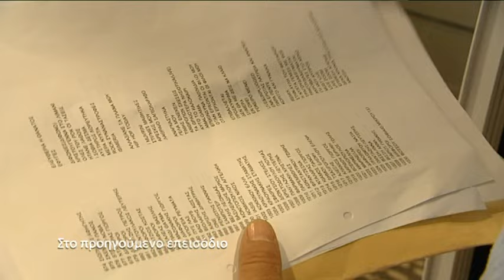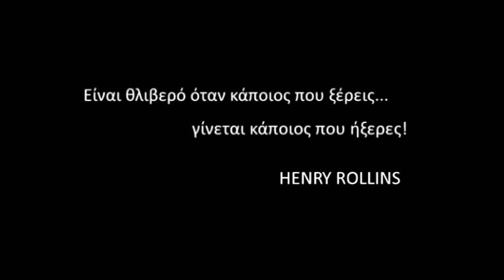7 Ουρανοί και Σύννεφα Αλήτες επ.132 Κύκλος 2ος (2013-14) SigmaTV